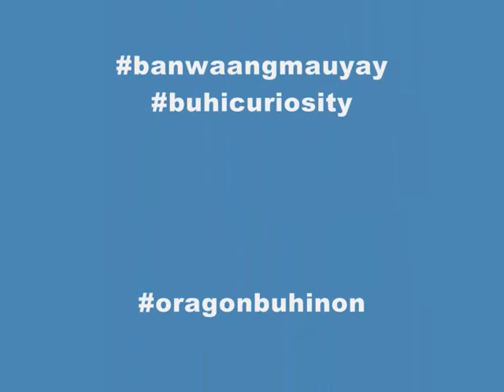"ORAGON NA BUHINON" Live in Antipolo Buhi PHILIPPINES-by Red Gonzaga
"ORAGON NA  BUHINON" Live in Antipolo  Buhi PHILIPPINES-by Red Gonzaga  with  Banwaang  Mauyay  Members  and  officers